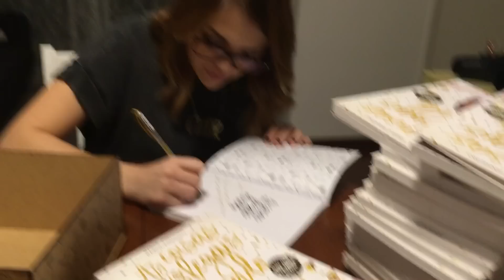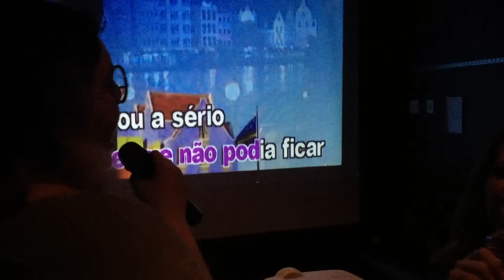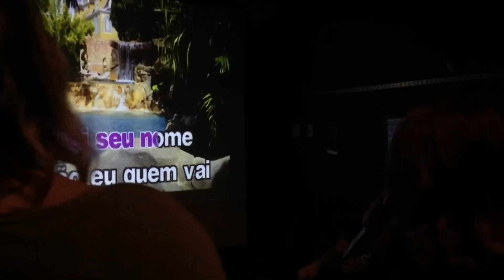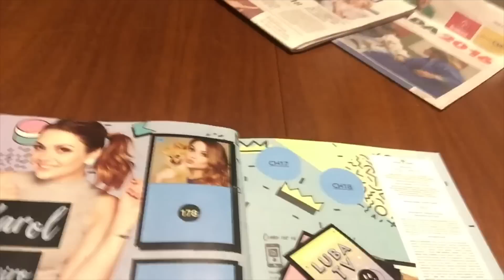VEDA 1: Resumo mensal de julho (virei figurinha, Starbucks, dedo cortado...) • Karol Pinheiro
Yaaaaay, primeiro vídeo do nosso VEDA estreando vinheta nova e vamos começar pelo amado (por mim e por vocês) resumo mensal! Tá longo, tá agitado, tá cheio de gente linda, VEM!

Já comprou meu livro?? \o/